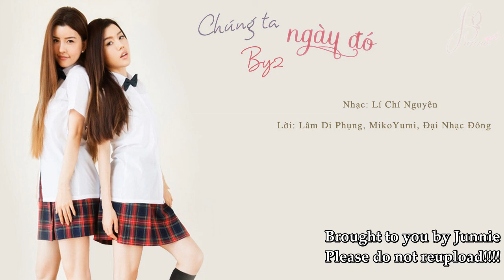[Vietsub.Pinyin][Lyrics] Chúng Ta Ngày Đó 当时的我们 - By2 (7th Album Cat and Mouse)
[Vietsub.Pinyin] Chúng Ta Ngày Đó 当时的我们 - By2 (7th Album Cat and Mouse)